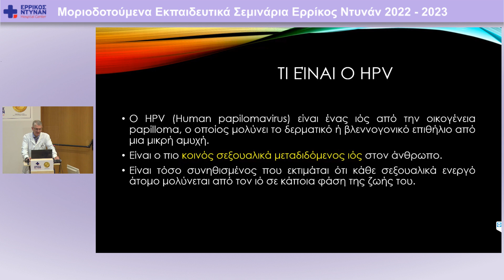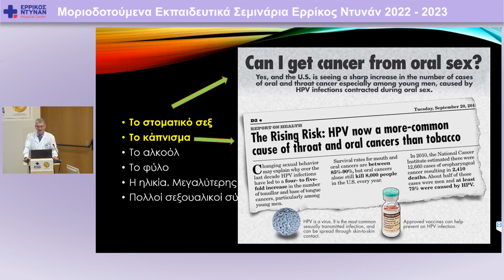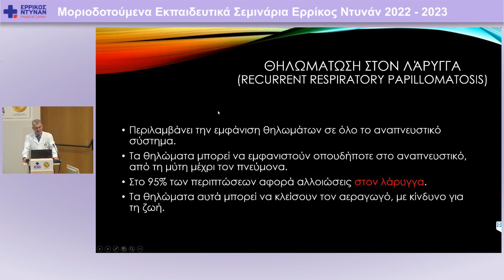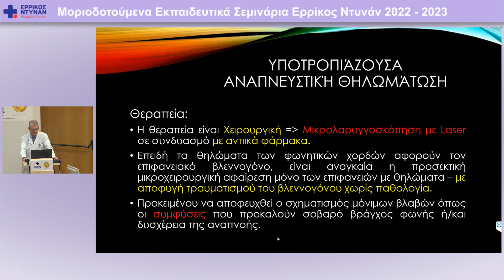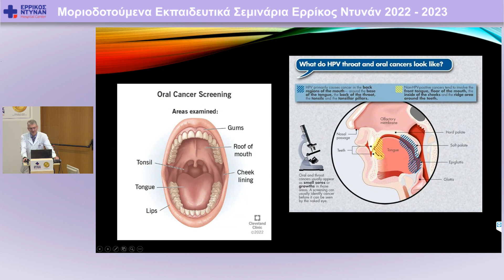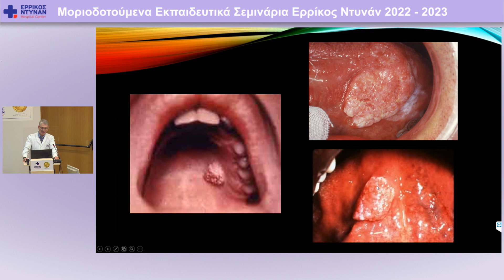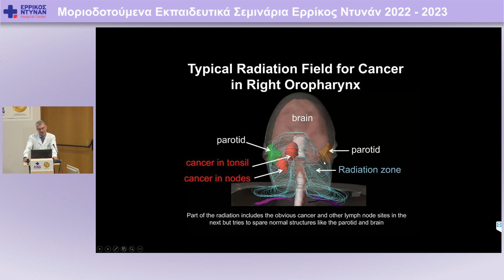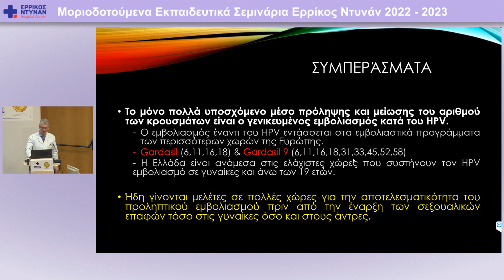9ο Μοριοδοτούμενο Σεμινάριο: Θέματα Ωτορινολαρυγγολογίας